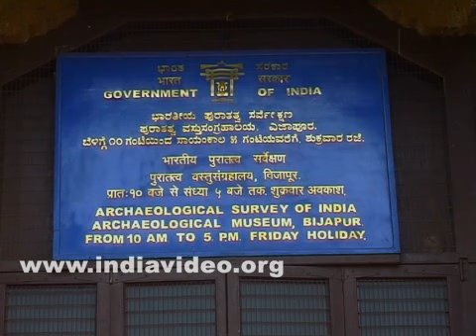Canons, Gol Gumbaz, Bijapur, Islamic Architecture, Karnataka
Canons at Gol Gumbaz. Gol Gumbaz, the second largest dome in the world after St.Peters at Rome is located in the historical city of Bijapur.